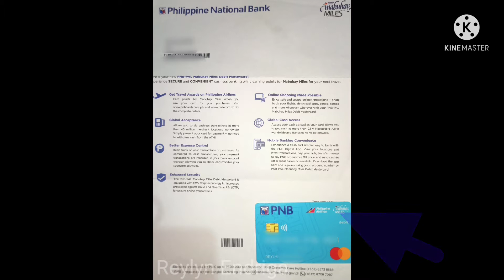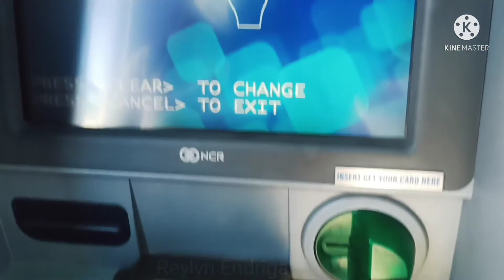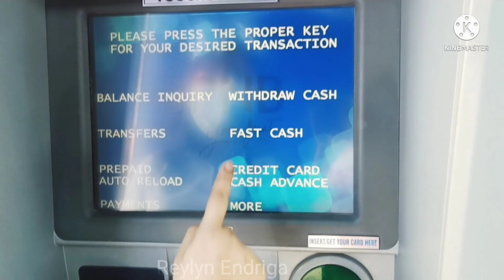Paano magpalit ng PASSWORD/PIN NUMBER sa ATM ng PNB?How to change PASSWORD/PIN NUMBER at ATM of PNB?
Hi guys! Ang Video tutorial na ito ay para sa mga hindi pa marunong magpin change or nalimot  magpalit ng pin number sa atm ng PNB, if may tanong po kayo or gustong ipagawang video tutorial,mag comment lng po kayo🤓Maraming salamat!

Paano Magpin change sa atm ng pnb?
paano magpalit ng password ng atm sa pnb?
paano mag palit ng pin number sa atm ng pnb?
how change password/Pin number at atm of pnb?